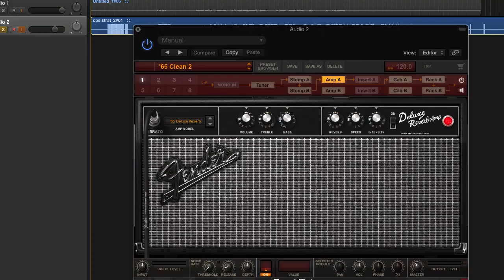Fender Squier Affinity Strat Candy Pink Sparkle Guitar - First Impressions Stratocaster Review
My First look at The Squier FSR Affinity Stratocaster HH in Candy Pink Sparkle! It looks very Glam Punk but it rocks!

The guitar is no longer available but here is the affinity range - Affinity Strats:

My first review ever and I'll be adding to this channel as I record videos.

Here's what Fender say about the guitar.

The Squier by Fender FSR Affinity Stratocaster HH offers solid sound and style, in a well known format. With its popular Humbucker Pickups, you can achieve a great tone that can be used in many different styles of music.

The simple control knobs offer easy access to volume and tone control, as well as the 3-position blade which allows you to alternate pickup selection. This limited edition of 3 different models feature candy sparkle finishes - Blue, Green and Pink